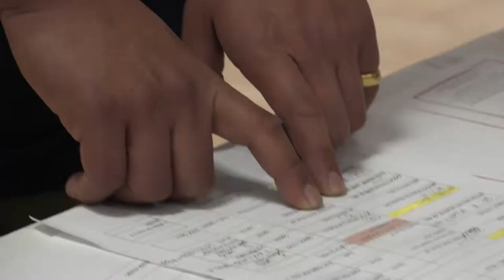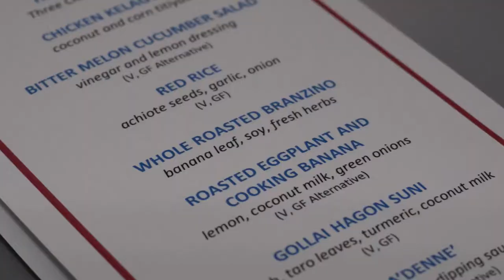Pacific Islander-Chamorro Restaurant Makes A Comeback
One of the Bay Area's only Pacific Islander-Chamorro restaurants is serving up its best dishes with a twist after closing their doors due to high rent.

Join Thomas Mangloña at "The Chamorro Table"